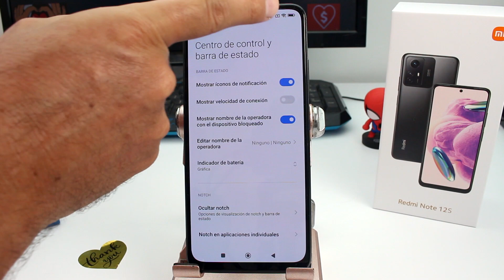como ver el porcentaje de bateria en numeros Xiaomi Redmi Note 12 12S 13 12 pro Turbo 12C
Si deseas tener un control más preciso de la batería de tu Xiaomi Redmi Note 12, 12S, 13, 12 Pro o Turbo 12C, este tutorial es para ti. Te mostraremos cómo visualizar el porcentaje de batería en números en lugar de simplemente un ícono en tu barra de estado. Con esta opción activada, podrás saber exactamente cuánta carga le queda a tu dispositivo en todo momento.

Procedimiento:

Acceso a la Configuración: Abre la aplicación "Configuración" en tu Xiaomi Redmi.
Pantalla y Brillo: Desplázate hacia abajo y selecciona la opción "Pantalla y Brillo" o "Pantalla".
Barra de Estado: Busca la configuración relacionada con la "Barra de Estado" o "Barra de Estado y Notificaciones".
Mostrar Porcentaje de Batería: Activa la opción que dice "Mostrar Porcentaje de Batería" o "Porcentaje de Batería".
Verifica en la Barra de Estado: Ahora, en la esquina superior derecha de tu pantalla, deberías ver el porcentaje de batería en números.
Esta configuración te permitirá estar siempre informado sobre el estado de la batería de tu dispositivo.